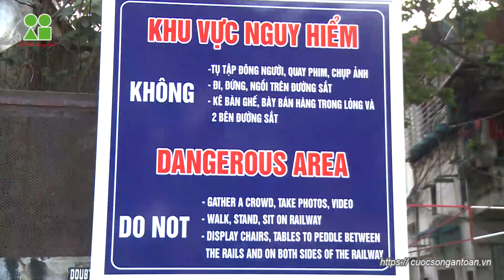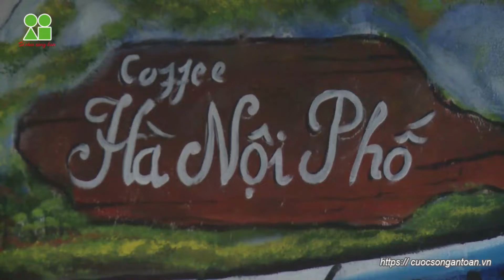Sau cà phê đường tàu Trần Phú, Hà Nội tiếp tục cấm cà phê đường tàu ở Khâm Thiên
Sau khi "xóm cà phê đường tàu" tại phố Trần Phú - Phùng Hưng (Hà Nội) bị cấm từ ngày 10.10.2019, thì ngay sau đó lại một xóm cà phê mới được mọc lên tại khu vực Lê Duẩn - Khâm Thiên (Hà Nội), tiềm ẩn nhiều nguy cơ gây mất an toàn giao thông.